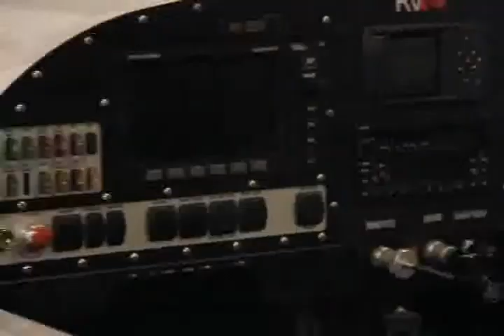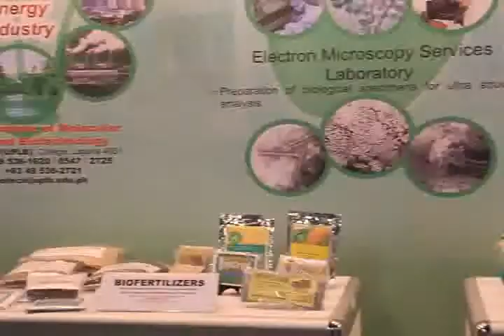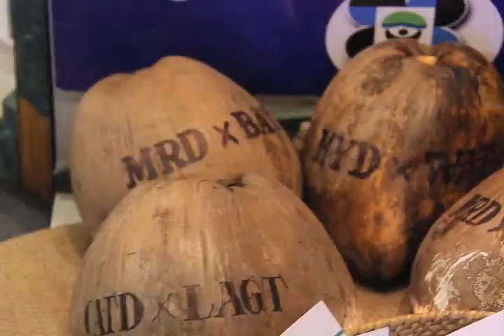DOST Science Nation 2014 Part 3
Airing: August 9, 2014

DOST Science Nation 2014

Interview with:
Rowena Cristina L. Guevarra, PHD
Executive Director, DOST
Phil Council for Industry, Energy and Emerging Technology

Raymund E. Liboro
DOST Assitant Secretary
Science and Technology Information Institute, OIC